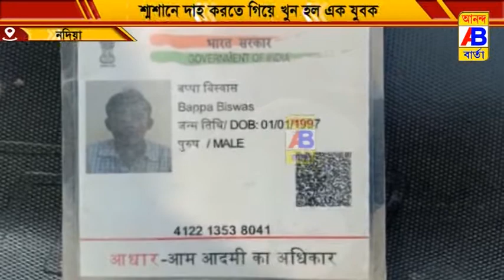শ্মশানে দাহ করতে গিয়ে যুবকের ফেরা হলো না ঘর